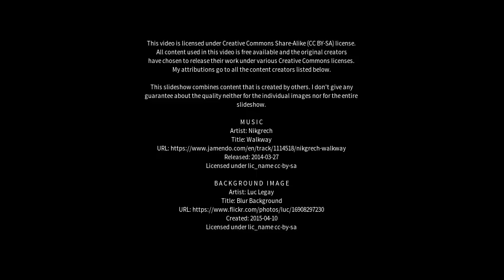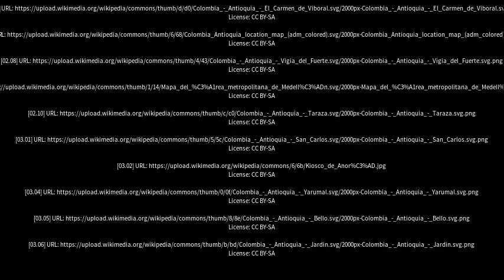Best places to visit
Best places to visit - Anori (Brazil) Best places to visit - Slideshows from all over the world - City trips, nature pictures, etc.